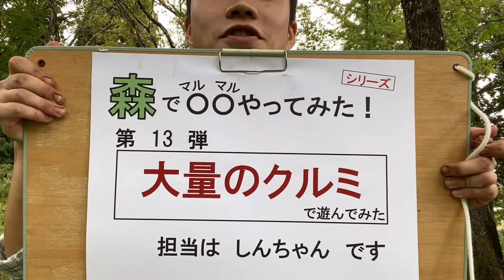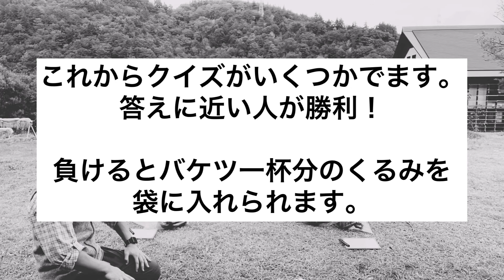[森でやってみたシリーズ]大量のクルミで遊んでみた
秋になった自然學校の森にはくるみがごろごろ！これを使って遊んでみました！くるみの果肉はまじで汚れて取れないから気を付けてください。